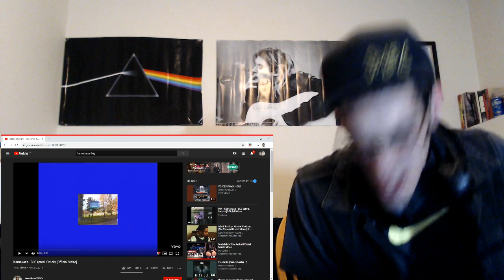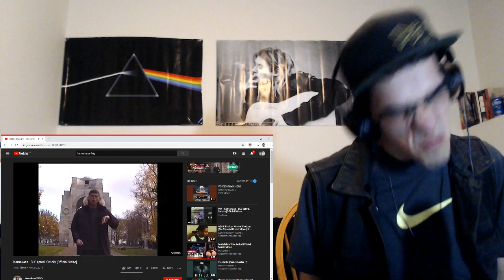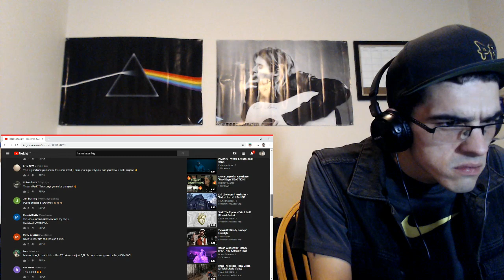Love this dude!💯...Kamakaze - BLG (prod. Swick) [Official Video] | REACTION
I hope y’all are doing DAAAAMN goooood and enjoyed the weekend! I love y’all, and stay BLESSED!🙌🙌❤️❤️